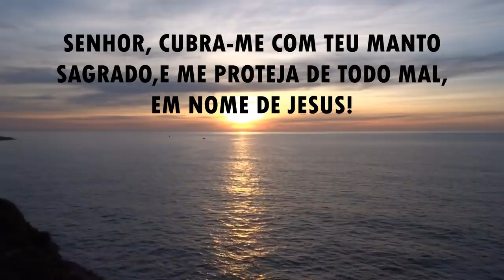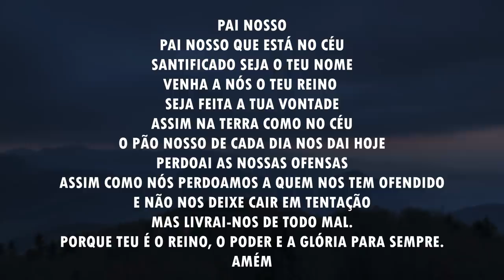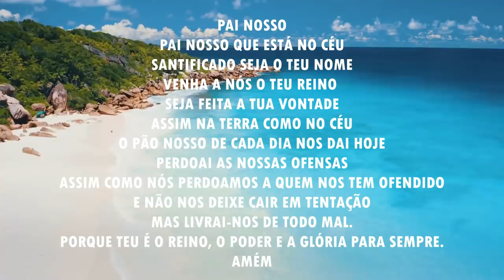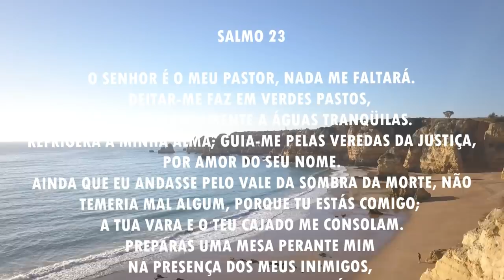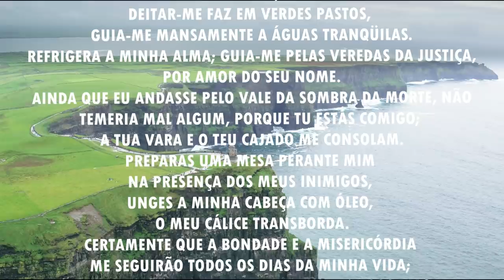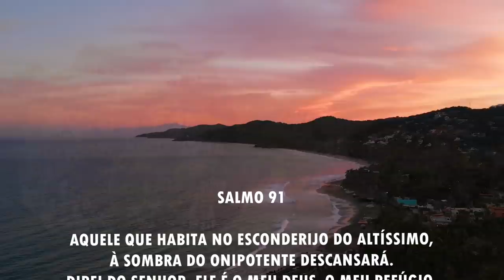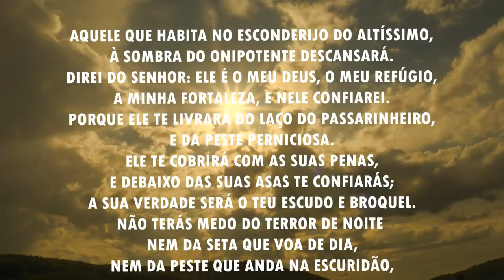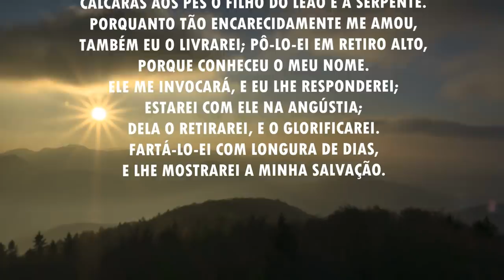Oração da manhã - Senhor, cubra me com o teu manto sagrado - 25/03/2021